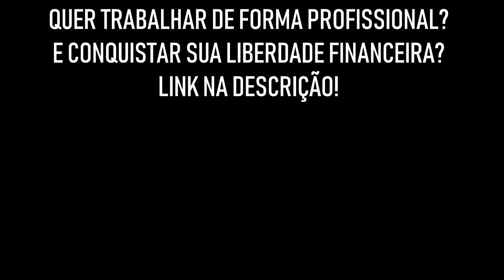Medo de Empreender Como Superar o Medo do Fracasso? Diogo Mitsuda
Neste vídeo estarei falando sobre o medo de empreender.

➡️️ Saiba Como Gerei Mais de 16 Mil Com Marketing Digital

Forte abraço!
Sucesso!

Diogo Mitsuda